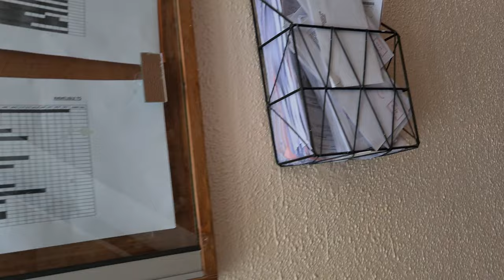شقة للبيع مراكش جليز حي مبروكة بالطابق السفلي مساحة 53 متر مربع - Appartement Marrakech à vendre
تم البيع...

مساحة 53 متر مربع
الطابق السفلي
حي مبروكة مقاطعة جليز
سانديك ، كاميرات
رقم صاحبة الشقة

شقق للبيع في مراكش

شقة جديدة محفظة معروضة للبيع لظروف الانتقال . صالحة كعيادة طبية او مكتب او سكن لتواجدها شوكية بين شارعين و جميع مرافق ضرورية و قريبة بعشر دقائق من ماكدونالز مشيا بالاقدام .طريق الدار البيضاء

شقق

مراكش

مراكش
مراكش الحمراء
مراكش اليوم
مراكش الان
مراكش كجاست
مراكش مراكش
مراكش حب وحرب
مراكش مطعم
مراكش جامع الفنا
مراكش سياحة
سكن اقتصادي
جولة بالسكن الاقتصادي
جامعه القاضي عياض مراكش
مراكش الان
مدينة مراكش
خلاصه بازي ايران مراكش
جامع الكتبيه في مراكش
كود مطار مراكش
مراكش الحمراء
قحاب مراكش
فنادق مراكش
مراكش المغرب

مراكش
مراكش قالو بعيد
مراكش المغرب
مراكش سولجا
مراكش للضحك 2022
مراكش للضحك
مراكش اليوم
مراكش ياسيدي كل فارح بيك
مراكش الحمراء
مراكبشي
مراكش جامع الفنا
مراكش الان
مراكش كالو بعيد
مراكش سياحة

شقق للايجار
شقق للبيع في دبي
شقق الاسكان الاجتماعى
شقق للبيع
شقق ايجار قديم
شقق دار مصر
صور شقق
تشطيب شقق
شقق بنك الاسكان والتعمير
شقق مفروشه بالرياض

أتعاب_الموثق العدلية
casablanca شقق_للبيع_بالدارالبيضاء
شقق للبيع في وجدة
شقق للبيع في فاس
شقة للبيع بالقنيطرة,
شقق للبيع في طنجة,
شقق للبيع في اكادير,
شقق للبيع بالقنيطرة,
شقق للبيع في تيط مليل,
شقق للبيع في تطوان,
شقق للبيع مكناس,
شقق للبيع مراكش,
شقق للبيع مفروشة,
شقق للبيع مسنانة طنجة,
شقق للبيع مراكش سكن اقتصادي,
شقق للبيع مهدية القنيطرة,
شقق للبيع مكناس مرجان 2,
شقق للبيع مرتيل,
شقق للبيع مونفلوري فاس
appartement à vendre à rabat
appartement à vendre temara
appartement à vendre kenitra
appartement à vendre harhoura
appartement à vendre à marrakech
appartement à vendre casablanca
appartement à vendre à bouznika
appartement à vendre tanger
appartement à vendre agadir
appartement à vendre el jadida
a appartement à vendre
appartement a vendre à paris
appartement a vendre à casablanca
appartement a vendre à rabat
appartement a vendre à marrakech
appartement a vendre à tanger
appartement a vendre à mohammedia
appartement a vendre à lyon
appartement à vendre en espagne
appartement à vendre aix en provence
appartement en espagne à vendre
appartement à vendre m'diq
appartement a vendre menzah 9
appartement a vendre mhamid 9 marrakech
appartement à vendre de particulier
appartement de particulier à vendre6
شقق للبيع,
شقق للبيع في سلا,
شقق للكراء في الدار البيضاء,
شقق للكراء في طنجة,
شقق بيت المستقبل سلا,
شقق بيتي سكن تمارة,
شقق بير جديد
شقة 50 متر,
شقة للبيع الدار البيضاء,
شقة فيصل,
شقة للرهن بالدار البيضاء,
شقة للبيع بمدينة طنجة,
شقة مفروشة,
شقة في السكن الاقتصادي
مصاريف تحفيظ منزل,
مصاريف تحفيظ ارض فلاحية,
مصاريف تحفيظ بقعة أرضية,
مصاريف تحفيظ منزل بالمغرب,
مصاريف تحفيظ بقعة ارضية
فيلا للبيع,
فيلات,
فيلات للبيع,
فيلا للبيع في المغرب,
فيلات فاخرة,
فيلا للبيع في مراكش,
فيلا للبيع في طنجة,
فيلا الليمون هوارة,
فيلا للبيع في اكادير,
فيلا للبيع في الدار البيضاء,
فيلا صغيرة,
فيلا يوسف وهبي,
فيلا ياسمين صبري,
فيلا ياسمين عبد العزيز
بقعة أرضية للبيع بسلا الجدير
location_appartement_fes
prestigia
appartelent_a_louer_fes
investissement locatif maroc fes appartement
avito khouribga appartement
avito appartement khouribga
mubawab taroudant
mubawab oualidia
villa a vendre marrakech mubawab
mubawab marrakech vente
mubawab appartement
Appartement de luxe fes maroc
appartement a vendre a fes route de sefrou
appartement a vendre a fes chu
appartement fes hay saada
appartement fes champ de course
avito fes
شقق للبيع
Cho9a9 lilbay3
vente appartement fes
Agence immobilière fes maroc
Agence location
عقارات مغربية